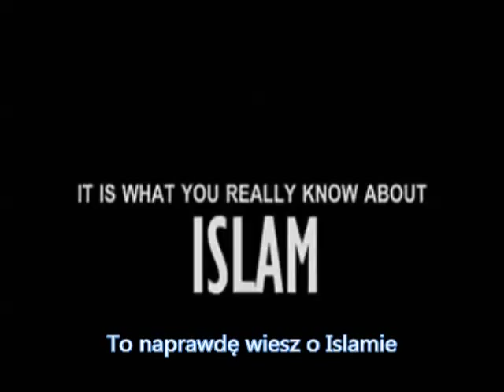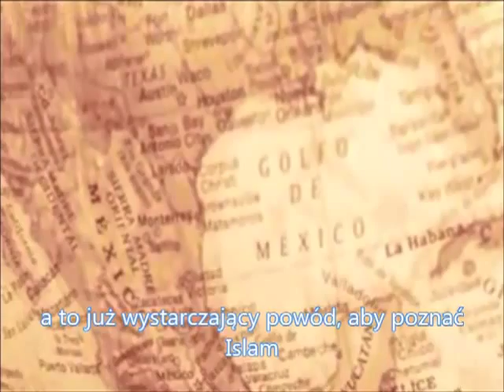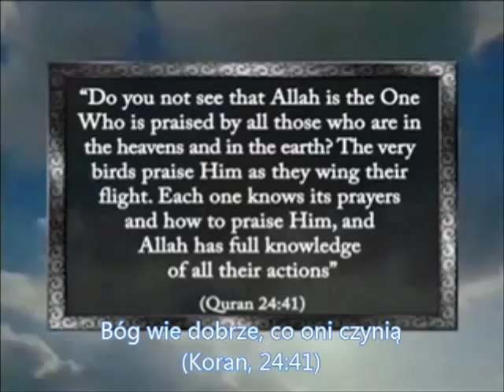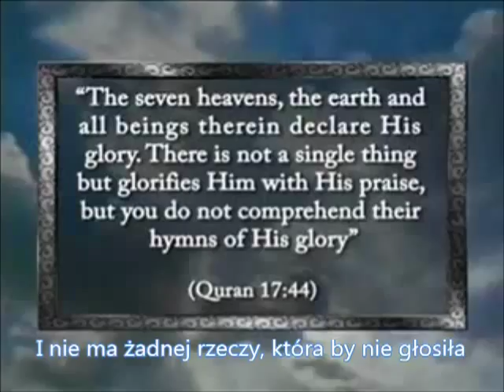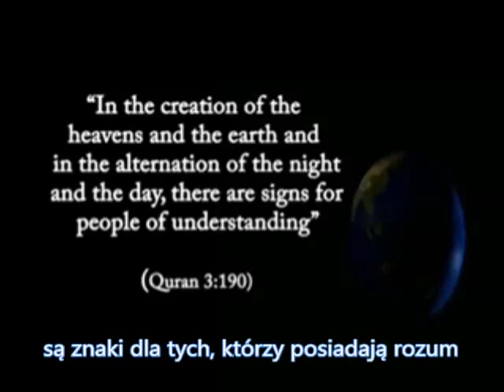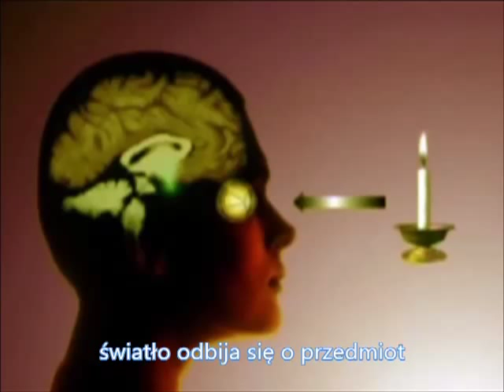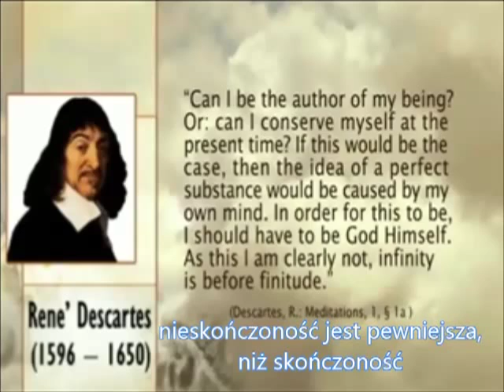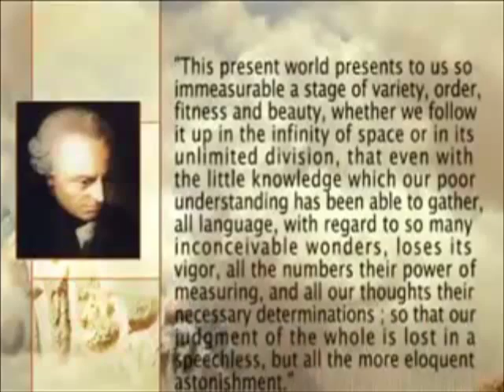Islam w skrócie 1/8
Islam w skrócie